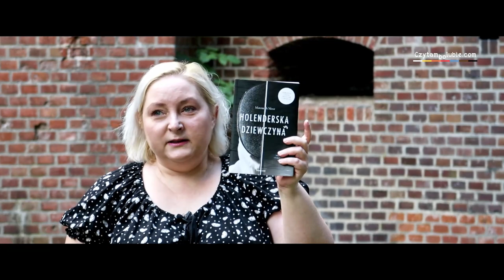"Holenderska dziewczyna" Marente De Moor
Mój kolejny czerwcowy patronat to książka holenderskiej pisarki, która w Holandii była prawdziwym bestselerem i sprzedała się w nakładzie 70 tysięcy egzemplarzy – zawrotna liczba, zwłaszcza, że książka nie zalicza się do tych łatwych, miłych i przyjemnych.

książka, literatura, holenderska dziewczyna, czytam bo lubię, czytambolubie.com, marente de moor,